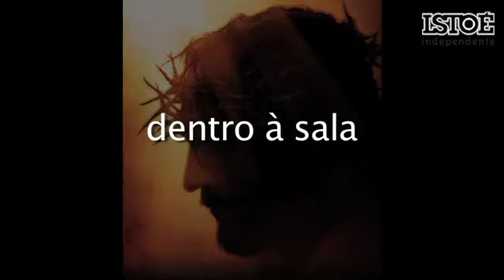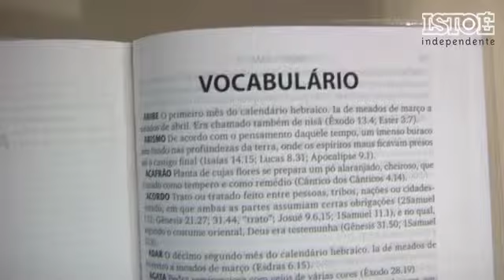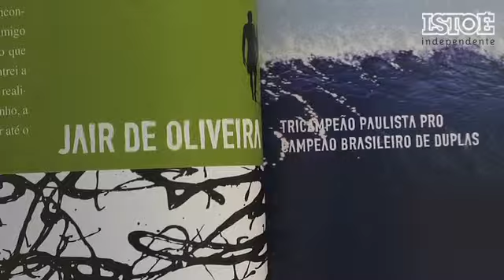A nova onda da fé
Surfistas de Cristo falam sobre como abandonaram as drogas e comentam os preconceitos de que são vítimas